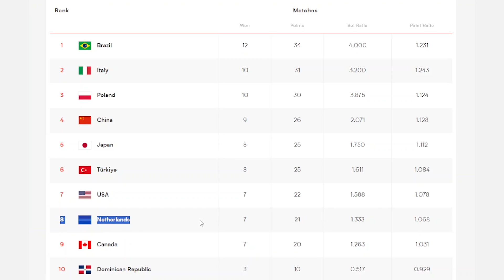VNL WOMEN'S STANDINGS JUNE 21, 2024, Brazil Top, USA Ahead of Netherlands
VNL WOMEN'S STANDINGS  JUNE 21, 2024, Brazil, Italy, Poland make top seeds.